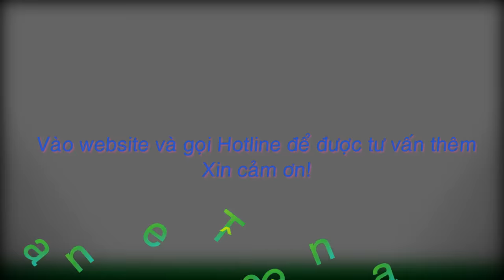Hướng dẫn cách phân biệt keo Titebond thật và giả trên thị trường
CÁCH PHÂN BIỆT KEO TITEBOND HEAVY DUTY CONTRUCTION ADHESIVE THẬT VÀ GIẢ.

Hiện nay trên thị trường xuất hiện tràn lan keo titebond giả và nhái nhập khẩu từ Trung Quốc qua Việt nam với chất lượng kém hơn rất nhiều với hình thức bên ngoài và màu keo rất giống keo titebond Thật nhập khẩu từ Mỹ.
Các tiểu thương ham lợi nhuận nên bất chấp pháp luật nhập về hàng giả để dễ bán, hậu quả là các công ty thi công sử dụng Keo dùng phải keo titebond giả nhưng trả tiền bằng keo titebond thật mà không hề hay biết dẫn đến chất lượng công trình bị giảm và hư hại trong quá trình bảo hành cho khách hàng. Từ đó dẫn đến mất uy tín với khách hàng và chi phí sửa chữa bảo hành cho khách phát sinh gây mất thời gian và tiền bạc làm giảm hiệu quả kinh tế làm nghề.
Với những ai trong ngành thi công sản xuất bảng biển quảng cáo hay trong xây dựng không còn xa lạ thương hiệu keo Titebond nhập từ Mỹ, với những ai chưa biết thì vài thông tin dưới đây sẽ làm các bạn biết rõ hơn.
- Keo Titebond là loại keo xây dựng đa năng có các tính năng vượt tiêu chuẩn qui định của APA’s AFG-01. Sản phẩm được thiết kế để có thể dùng cho nhiều loại vật liệu khác nhau kể cả gỗ ướt, gỗ đông đá hay đã qua xử lý. Keo Titebond Heavy Duty cũng rất thích hợp để dán kim loại, gạch, bê tông, gạch ceramic và hầu hết các vật liệu lắp ghép dạng tấm panel. Keo dán Titebond Heavy Duty có khả năng điền đầy các khe hở, khuyết tật bề mặt của các vật liệu lắp ghép tạo nên các bề mặt nền vững chắc hơn.

Việc dùng keo này để dán sàn gỗ giúp giảm số lượng đinh giữ, loại trừ các chuyển dịch gập ghềnh của sàn gỗ (thường sinh ra tiếng kêu khó chịu).

Sản phẩm này có khả năng kháng nước tuyệt hảo và có độ đàn hồi lâu dài. Đóng gói: dạng ống 10 oz.
Company:  CÔNG TY TNHH THƯƠNG MẠI ĐẦU TƯ VÀ DỊCH VỤ TÂN TIẾN THÀNH

                        PHÂN PHỐI CUNG ỨNG CÁC SẢN PHẨM
+ KEO VÀ SILICONE CÁC LOẠI: KEO TITEBOND, KEO XBOND, KEO APOLLO, KEO SOLARSIL, KEO 502, KEO AB, KEO LÀM GIOĂNG MẶT MÁY, KEO DOG X66.

+ DUNG MÔI CÔNG NGHIỆP: ACETONE, BUTYL ACETATE, TOLUEN...

+ PHỤ DA NGÀNH Ô TÔ: DẦU PHÁ RỈ RP7, RX9, TS-40, WD-40, XỊT CHẾ LẠC ĐÀ, ĐÁNH BÓNG WAXMAX, WAXONE,TOYO, XI CANA, NƯỚC LÀM MÁT, NƯỚC RỬA KÍNH, BẢ MATIT,

+ PHỤ TÙNG Ô TÔ: CÒI SÊN DENSO, CÒI ĐĨA DENSO, GẠT MƯA DENSO...

+ VẬT TƯ KIM KHÍ: BULÔNG, ỐC VÍT, NỞ, SÚNG BẮN KEO, BĂNG TAN, BĂNG KEO, CANA...

Phân biệt keo Titebond thật và Keo titebond giả:
Điện thoại: 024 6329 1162